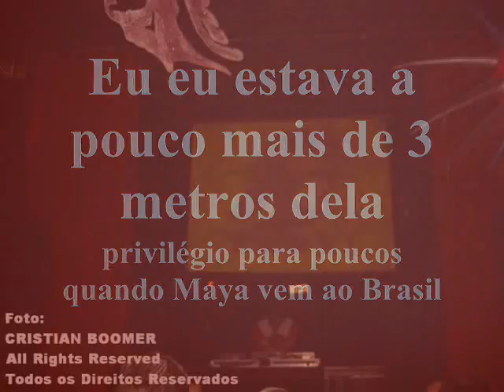Maya Simantov em Porto Alegre 2007 na Troy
Cristian Boomer filmando a cantora Maya na Troy 2007 Cine Theatro, cantando For Your Love, mais uma seção de fotos minhas